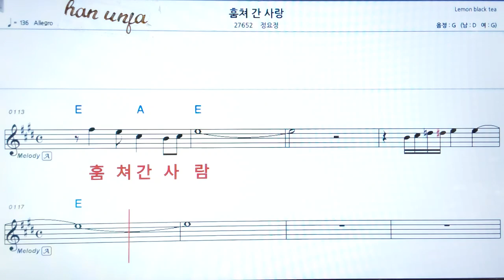💖 훔쳐간 사랑/정요정 👍MR,가라오케 악보 코드 가사 ,Karaoke반주